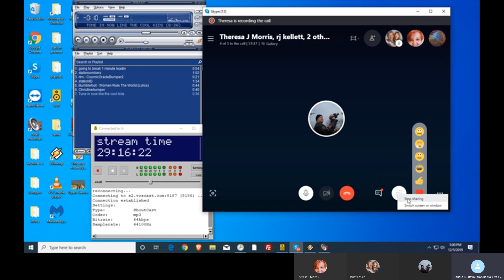Portal Stargate Panel 12 05 2019-Janet Lessin, Theresa Morris, Russ Kellett ~ Secret Space Program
Panel: Russ Kellett, Janet Kira Lessin & Theresa J Morris ~ 12/05/19 ~ Portal Stargate ~ Revolution Radio ~ 4 PM Eastern, 3 PM Central, 2 PM Mountain, 1 PM Pacific, 11 AM Hawaii time

dot radio live and in the archives later.

On this show, we covered the various extraterrestrial council meeting types. Russ Kellett came on and shared some of his experiences.  We discovered that contactee/experiencers often have side effects that accompany abductions that may affect us in harmful ways. Russ ended up in the hospital several times and had to undergo many tests. Both Janet and Russ have hearing loss in their right ears.  TJ's husband served in space for many years and had numerous side effects.  He could have stayed in space onboard the ET ships and lived much longer, but he decided to return to Earth to die.

We asked many questions and had few answers.  But the questions lead us further into the rabbit hole and with speculation and introspection, we gradually evolve, become aware and get conscious. ET's continue to contact the three of us in dreams, astrally and 3-D physical reality.  The ET/human contactee program appears to go way beyond a reproductive program as the three of us are much older.  Yet, we three still seem to be important to this experiment and receive downloads with information we are compelled to present on radio shows, books and upcoming movies/documentaries and events.

As we learn more, we reveal to you what we learn and understand is going on in the cosmos and on planet Earth.

Topics & Talking Points:
1) Federation Council Meetings with Extraterrestrials
2) Council of Nine
3) Council of Twelve
4) Supreme High Council
4) The Federation
5) Council of 100,000 members
6) Council of Three
7) Council of the United Federation of Planets
8) Secret Space Program
9) Secret Military Programs
10) Underground Bases
11) Near-Death Experiences with Councils